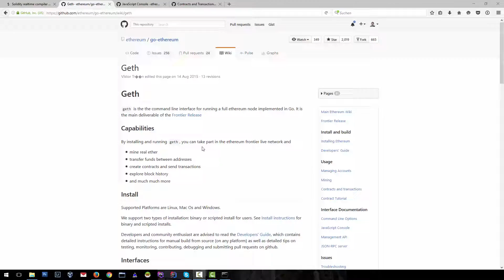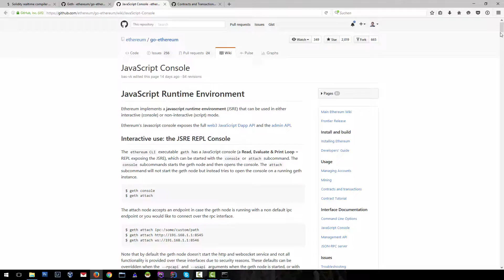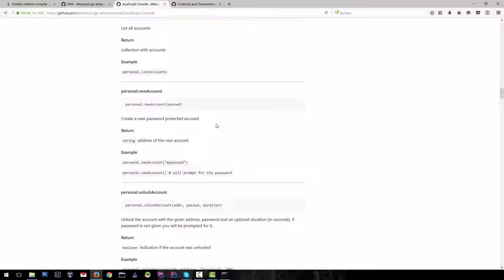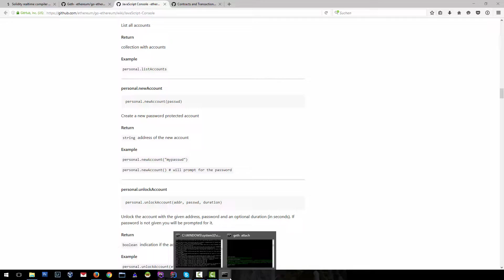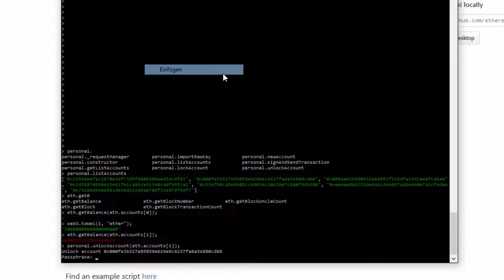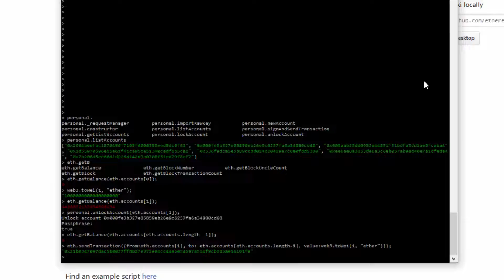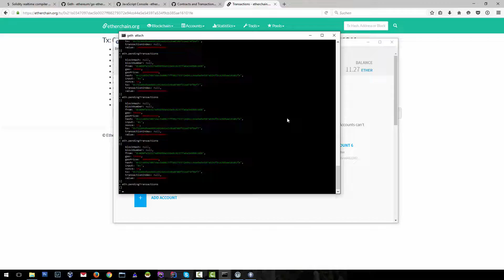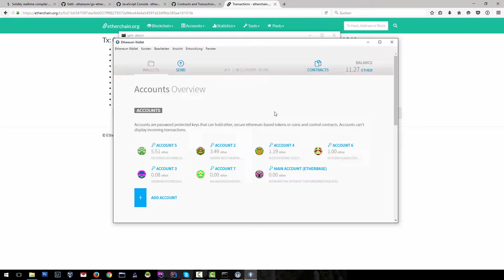Ethereum Course - s3l5 - Configuring, Running & Working With The Go Ethereum Client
Whatever your motivation to start on your journey with developing decentralised Blockchain apps, you’ve come to the right place to get started on it.

Become A Decentralised App Developer
### Course ###